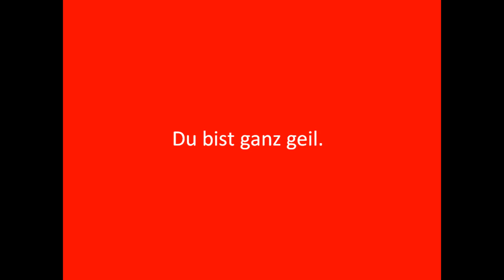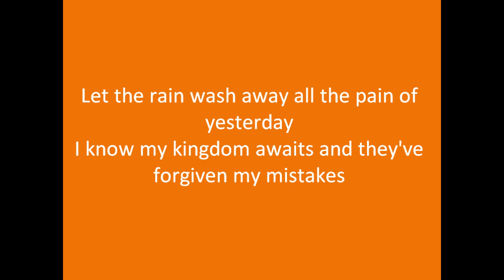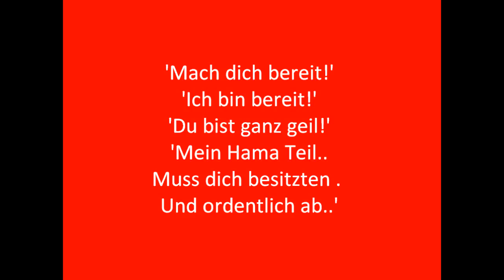DJ Flutz - Svetlana Is Coming